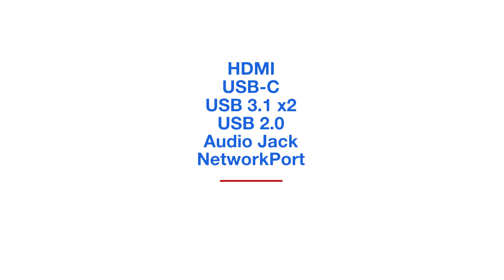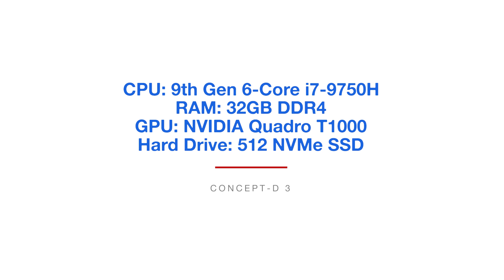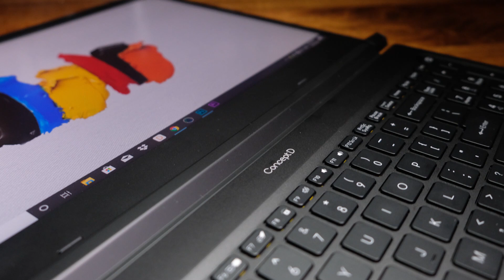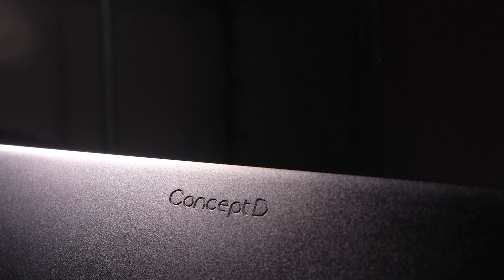Acer ConceptD 3 Pro - My New Favorite Laptop for Video Editing and Graphic Design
Acer is releasing a laptop created specifically for graphic designers, video editors, and other creative professionals. Have they nailed the bulls-eye or missed the mark?

► ConceptD 3 Pro - Commission Earned)
► ConceptD 3 Base Model - Commission Earned)
► ConceptD 3 i5 - Commission Earned)

► ConceptD 5 - Commission Earned)

I was honored when one of Acer’s team members reached out to me to review the brand new ConceptD 3. Their goal is to create a line of laptops and desktop computers for creative professionals like you and me. Let’s take a look and see how this laptop handles the everyday tasks I can throw at it.

The first thing I want to look at is the usability of the laptop. If this is built for creative professionals we are often on the go. Whether you are heading off to design school, find yourself working for an agency, or you run your own freelance business you are most likely an on the go person. For instance, I ride my bike to work every day so I need a laptop that is light-weight and durable in case a take a spill (which actually happened recently.)

The ConceptD 3 has an anodized aluminum top cover and keyboard deck while wrapping the screen and bottom cover in a high-quality plastic. Having used this laptop over the past few days I can say that it feels solid, a well-built machine. The hinge is snug, and has smooth travel from opening and closing. It can also open to 180 degrees (if you are into that sort of thing).

The keyboard is really nice. I love when a laptop keyboard is quiet and has good key travel. It has a discreetly backlight making it easy to spot the keys during those inevitable all-nighters that we pull from time to time.

The trackpad! This is one area of my reviews that I historically dread talking about. Why? Because most manufacturers completely overlook this piece of software/hardware. In the past, the only trackpad I have every celebrated is the Macbook Pro. I am very grateful to Acer for officially changing this for me. The trackpad on the ConceptD 3 is wonderful. It is the only trackpad that comes close to the Macbook Pro. Well done Acer.

The model I am reviewing comes with a full HD matte display. It tested out at 100% DCI-P3 color accuracy. Another win for Acer and their pursuit to make a well-crafted machine for creative professionals.

► ► ► Check out the full article explaining the differences between Adobe and DCI-P3

I’m all about those ports, bout those ports, no lightning bolts.

It was refreshing to see all of the necessary ports that I use on the day-to-day on the side of this laptop. Something that you have heard me mercilessly scrutinize the Macbook Pro for lacking. However, I was shocked to find that one of my most cherished ports was missing: SD Card Slot. But not to worry, I found that the ConceptD 5 has the SD Card Slot. So if that is important to you, as it is for me, you could snag the ConceptD 5.

HDMI
USB-C
USB 3.1 x2
USB 2.0
Audio Jack
Network Port

Alright now for my favorite part. Let’s put this laptop to the test against the day to day tasks of graphic designers, video editors, and photographers.

ConceptD 3
Specs:
Processor: Intel 9th Gen 6-Core i7-9750H
RAM: 32GB
GPU: NVIDIA Quadro T1000
SSD: 512 NVMe SSD

Tests:
9 Minute 4k Export to 4k - 6:53.15
9 Minute 4k Export to 1080p - 2:23.43
Render 3300 Frames - 1:53.35
100 RAW photo import to PS RAW - 12
2GB Raw File “Save As” - 13.15

This laptop has everything I need (minus the SD Card slot which I could buy an adapter for). Which is why the ConceptD 3 has earned the position of my favorite laptop for creative professionals. Yes, it has overtaken my love for the Dell XPS 15. Rest in peace my friend.